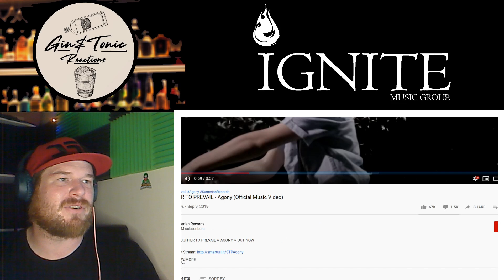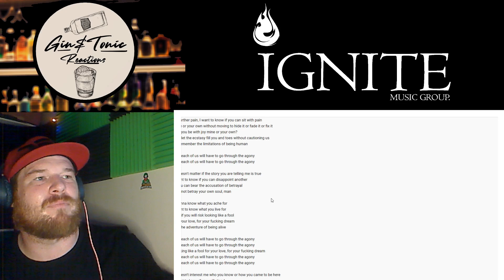Slaughter To Prevail - Agony | RAPPER REACTION - DEAR LORD!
Come and join the G&T Discord if you want to interact further and have fun with our great community - become a NECKBREAKER!

@Alex Terrible